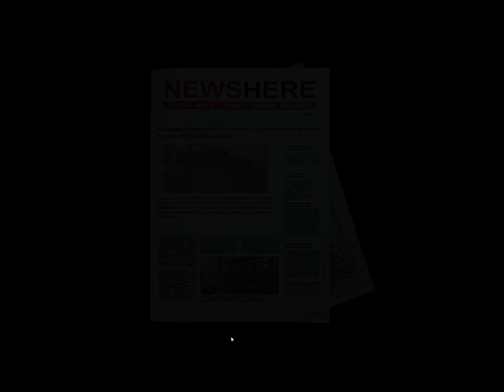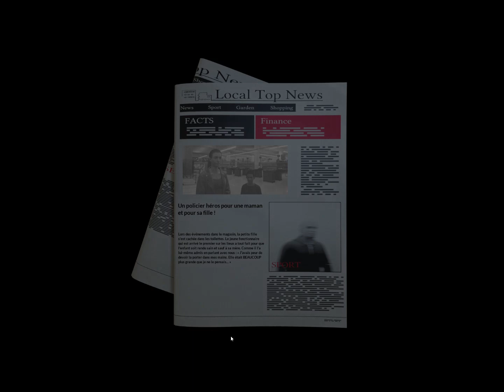POLICE SHOOTOUT - EPISODE 2 : ACCIDENT SUR UN PARKING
Jeu démo gratuit de simulation de police sur PC. Disponible sur Steam.